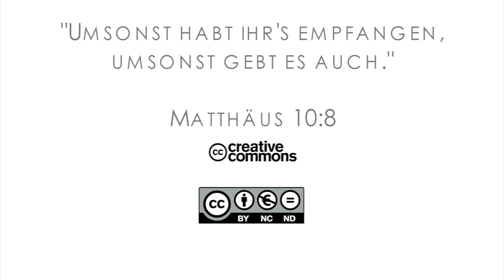15Q03 / 06 Missionare in der Bibel